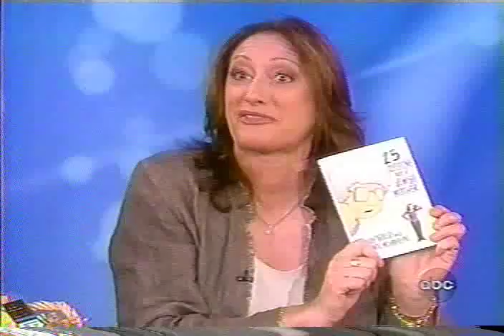The View- Rachel Perry